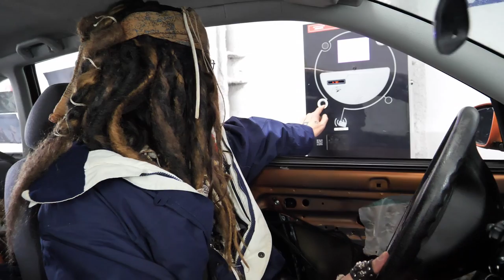le bohème prend Bla bla Car avec Jack Sparrow // Vlog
Yo! Il m'est arrivé quelque chose de fou !
La 1ère fois que je prends BlaBlaCar et sur qui je tombe ???